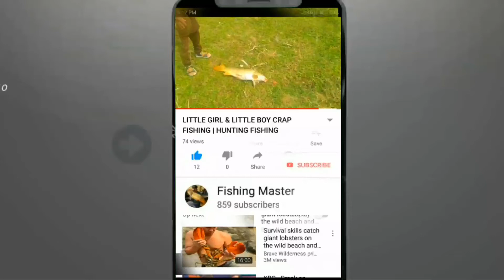🐟20 K.G. SNAKEHEAD FISHING